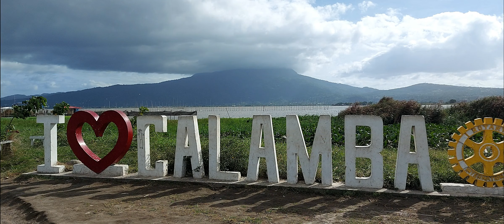Tito Padjakeros Farm Biking 2 | A Bike Vlog Collection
Good day, mga pamangkin. Tunghayan sa ating latest vlog ang favorite biking spot ko sa bayan ng Calamba, the 2nd time around

TANDAAN!!!

LIBRE magLIKE
SARAP magSHARE
SULIT magSUBSCRIBE

TITO PADJAKEROS OF CALAMBA